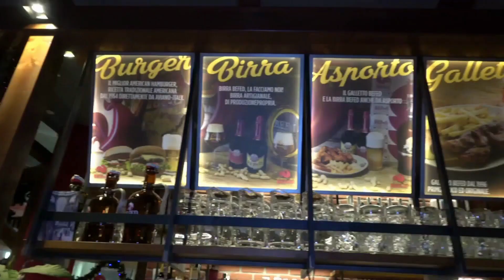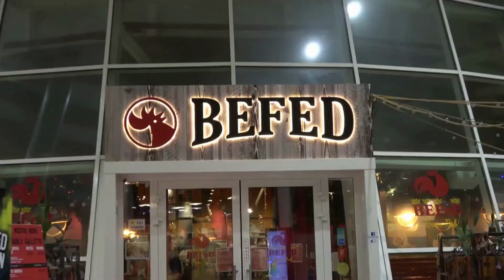SI RESPIRA CLIMA DI ELEZIONI A PIOVE DI SACCO